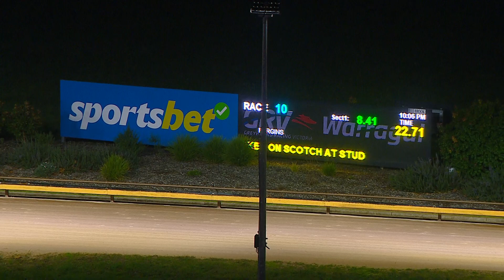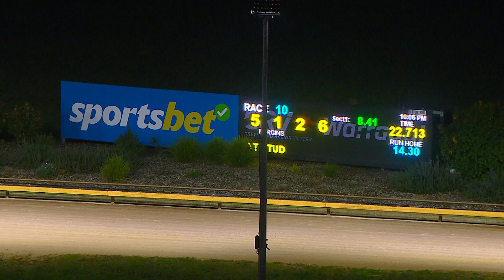WGL TUE 06 JUN 23 R10